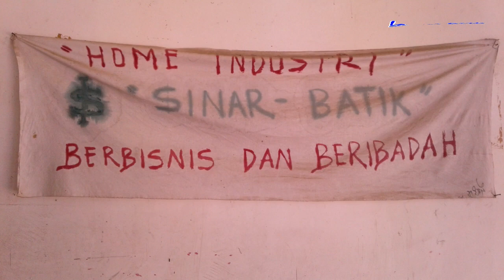PENGRAJIN BATIK PAMEKASAN MADURA - HEBAT !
Pengrajin Batik.

Karya pengrajin batik tulis pamekasan madura indonesia di kenal hebat.

Konten Kreator : Gufron Burhanuddin - Langit Biru TV
Langit Biru TV menyajikan video tentang Perjalanan & acara, Vlog harian, Sejarah, Budaya, Wisata, Kuliner, Edukatif, Informatif.